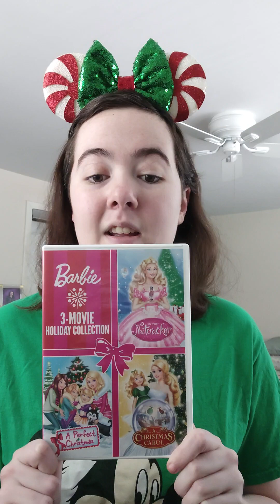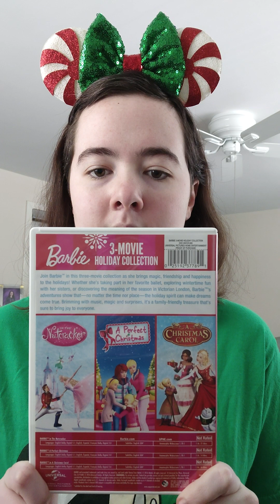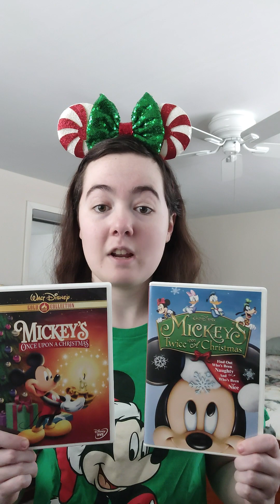My Christmas Favorites Part 2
There's so much more to like about the most wonderful time of the year!